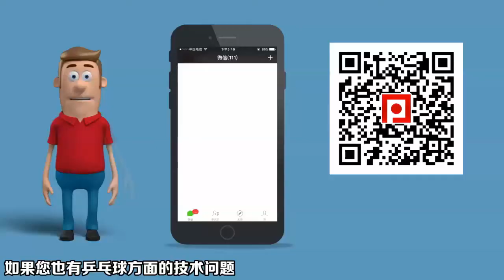《乒乓球慢动作教学视频》第192集：张瑞发球慢动作